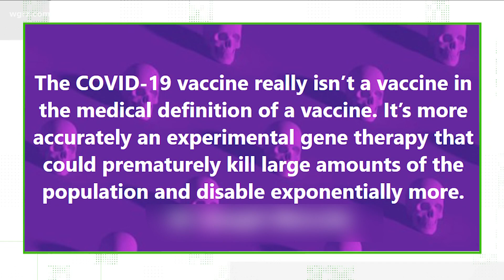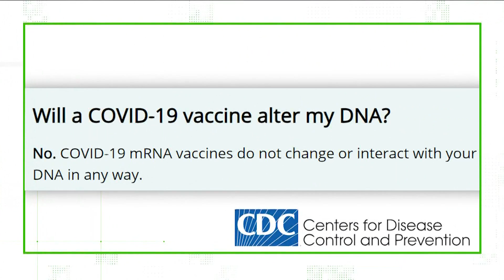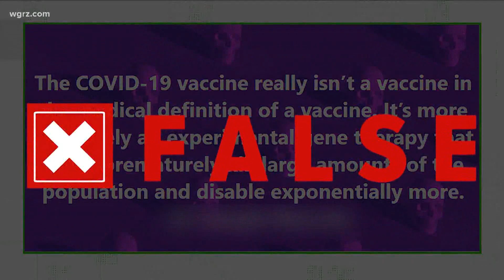Friday Town Hall Segment Two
popping up on social media sites for months saying that these aren't legitimate vaccines and that taking them could change your DNA our verify team takes a look